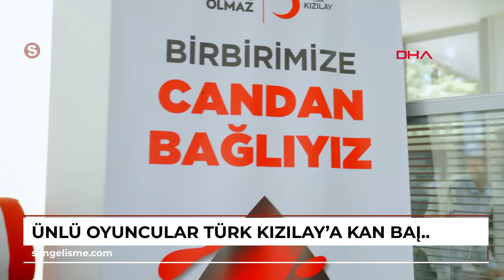Ünlü oyuncular Türk Kızılay'a kan bağışı çağrısı yaptı(GÖRÜNTÜ EKLENDİ)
İSTANBUL,(DHA) - Aralarında Didem Balçın, Gülsim Ali, Murat Aygen, İlker Aksum, Ceren Benderlioğlu'nun da yer aldığı ünlü oyuncular, yaz aylarında mevsimsel olarak düşen kan bağışları nedeniyle azalan stok seviyesine dikkat çekmek üzere kan bağışında bulunarak Türk Kızılay'ın yürüttüğü 'Birbirimize Candan Bağlıyız' kampanyasına destek çağrısı yaptı.\r\n\r\nSağlık Bakanlığı tarafından verilen kan hizmetleri görevi çerçevesinde 18 Bölge Kan Merkezi, 69 Kan Bağış Merkezi, 300'den fazla mobil ve sabit ekip ile kan bağışı çalışmalarını yürüten Türk Kızılay, ülkemizin kan ihtiyacının tamamını gönüllü bağışçılardan sağlamak üzere 'Birbirimize Candan Bağlıyız' kampanyasını yürütüyor.
 \r\n\r\n2024 yılının ilk 6 ayında Türkiye'nin kan ihtiyacının yüzde 96'sını karşılamayı başaran Kızılay, yaz aylarında mevsimsel olarak düşen kan bağışına bağlı olarak azalan stok seviyesini artırmak üzere çalışmalar yürütüyor.
 Bu kapsamda ünlü oyuncular Didem Balçın, Gülsim Ali, Murat Aygen, İlker Aksum, Ceren \u0026 Emir Benderlioğlu, Altan Gördüm, Hakan Meriçliler, Hüseyin Avni Danyal ve Rüştü Onur Atilla, kan bağışında bulunarak 'Birbirimize Candan Bağlıyız' kampanyasına destek verdi.
 Ünlü oyuncular, yaz aylarında azalan stoklara ve kanın sürekli bir ihtiyaç olduğuna vurgu yaparak 18-65 yaş arası sağlıklı her bireye düzenli kan bağışçısı olma çağrısı yaptı. \r\n\r\n“KAN VERMEK ÇOK KOLAY, BULMAK ÇOK ZOR\"\r\nKızılay Kan Merkezi'nde kan bağışında bulunan oyuncu Didem Balçın, “Kan vermek çok kolay ama kan bulmak gerçekten çok zor.
 Bunu insan başına gelince daha iyi anlıyor. Benim de böyle bir deneyimim oldu bundan 2-3 sene önce. Ve o zaman öğrendim ki aslında bütün kanlar Kızılay'dan hastanelere yollanıyor. Kızılay'a bağış yapmak işte bu yüzden çok önemli\" dedi.\r\n\r\n“TEKNOLOJİ NE KADAR GELİŞSE DE KANIN TEK KAYNAĞI İNSAN\"\r\nOyuncu Altan Gördüm ise “Buraya geldim, çünkü biliyorsunuz teknoloji ne kadar gelişmiş olursa olsun kan hâlâ üretilemiyor.
 Tek kaynağı da insan. Buraya kan bağışında bulunmaya geldim, lütfen siz de 'Zaten bulunur' diye düşünmeyin, kan bağışında bulunun\" diye konuştu.
 \r\n\r\n“YAZ TATİLİNE ÇIKMADAN YAPIN\"\r\nEmir ve Ceren Benderlioğlu çifti de “Yaz aylarında kan verme oranları ciddi oranda düşüyor.
 Bu, pek çok hasta için çok ciddi sorun teşkil ediyor. Haydi sen de en yakınındaki Kızılay Kan Merkezi'ne git ve bağışını yap. Yaz tatiline çıkmadan bunu yapman çok önemli\" ifadelerini kullandı. \r\n\r\n“ÜÇ KİŞİNİN HAYATINI KURTARABİLİRSİNİZ\"\r\nOyuncu Murat Aygen ise “Yarım litre kan vererek 3 kişinin hayatını kurtarabilirsiniz.
 Senin sayende bir hayat kurtulabilir. En az bir hayat. Unutma! Biz birbirimize candan bağlıyız\" dedi. \r\n\r\n